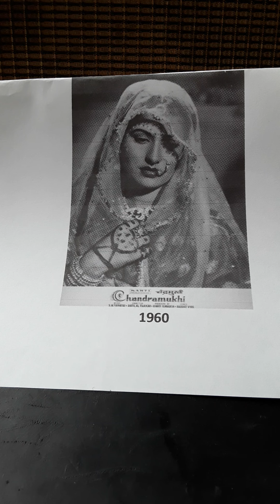CHANDRAMUKHI..1960..Four songs 78 rpm records..MANNA DEY..SUMAN KALYUNPUR..LATA MANGESHKAR..MUKESH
CHANDRAMUKHI..1960..Four songs from 78 rpm records. MUSIC..S.N TRIPATHI..LYRICS..BHARAT VYAS..1. TERE JOR NAHI ..MANNA DEY..SUMAN KALYUNPUR 2.,MAN BHAVAN SANGEET SUMAGAM..MANNA DEY..CHORUS..3..NAINON SE NAIN HUI..LATA MANGESHKAR AND CHORUS..4. NAIN KA CHAIN CHURAKAR..MUKESH..Uploaded for listening pleasure only and no disrespect or discourtesy or any copyright enfringement intended to any music or film organisations. I try to find what in my opinion are songs for individuals who enjoy listening to music for pleasure and appreciation only.